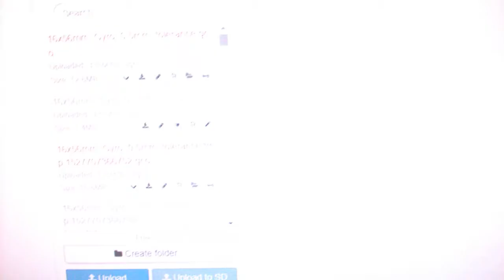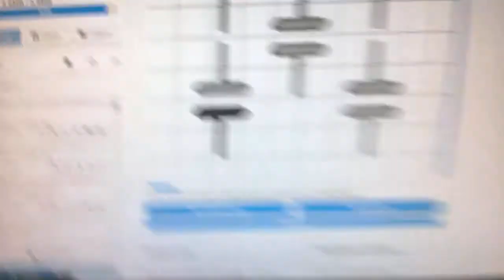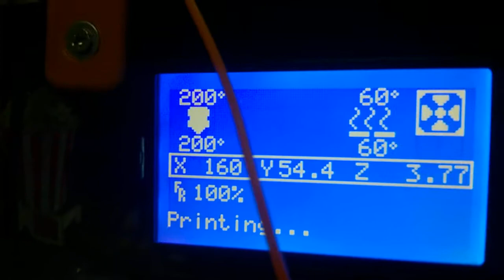WP 20180824 23 36 49 Pro Moment1